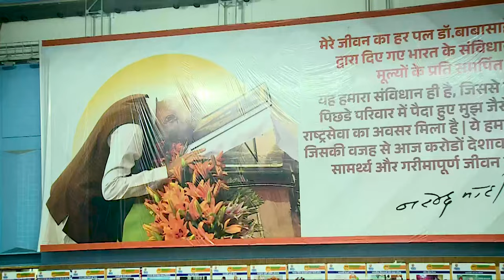राज्यगीताच्या प्रेरणादायी सुरांनी भाजपा महाराष्ट्र प्रदेश अधिवेशनाचा प्रारंभ | बालेवाडी, पुणे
राज्यगीताच्या प्रेरणादायी सुरांनी भाजपा महाराष्ट्र प्रदेश अधिवेशनाचा प्रारंभ | बालेवाडी, पुणे | 21 जुलै 2024